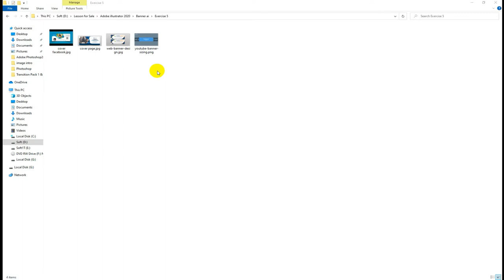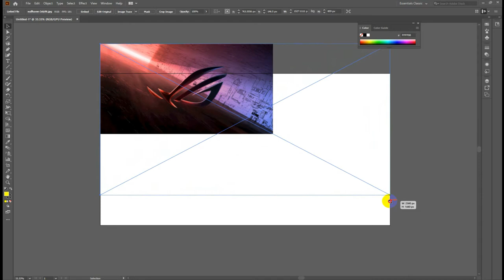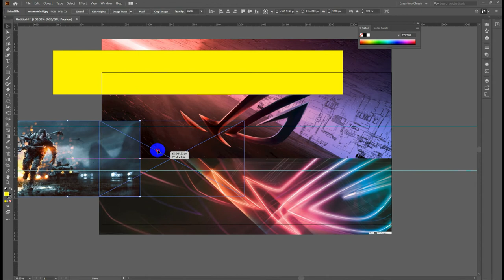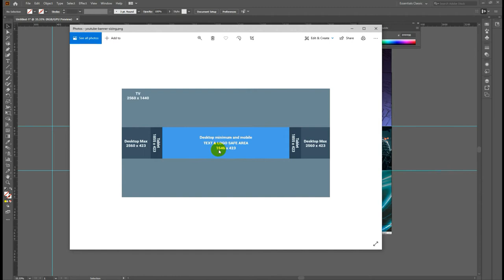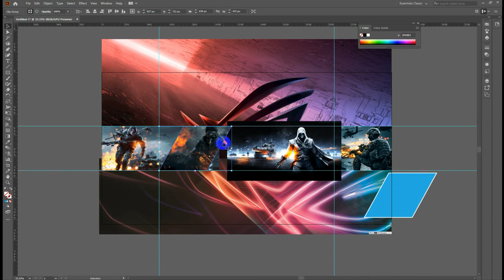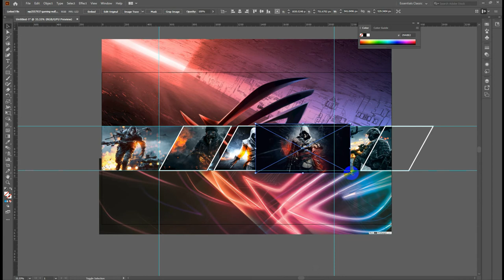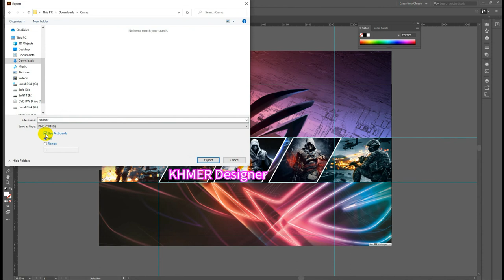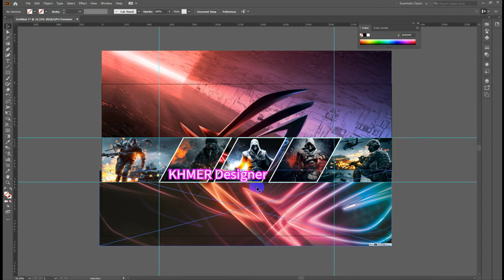How to Design Channel Art with Adobe illustrator 2020 Khmer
KHMER Designer : Video Producer/ YouTuber / Graphic Design /Motion Graphic